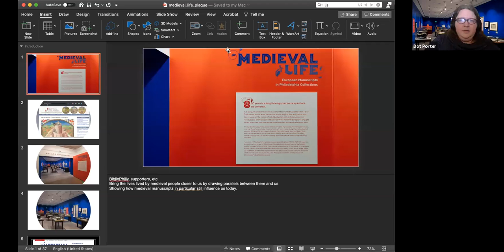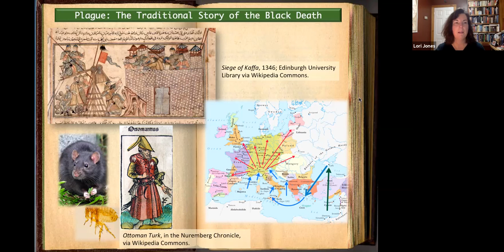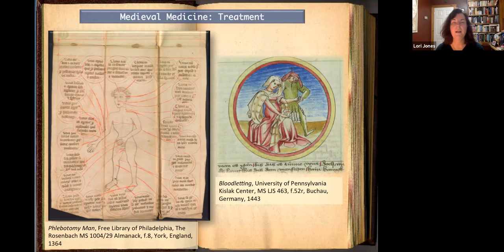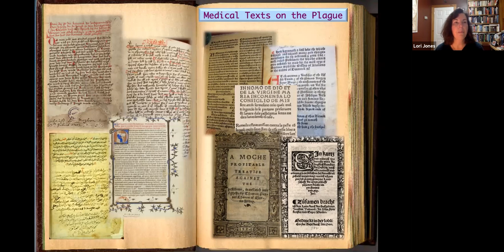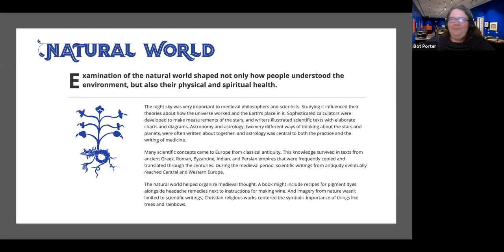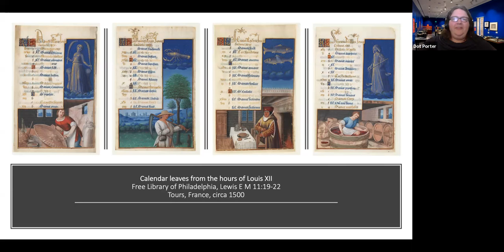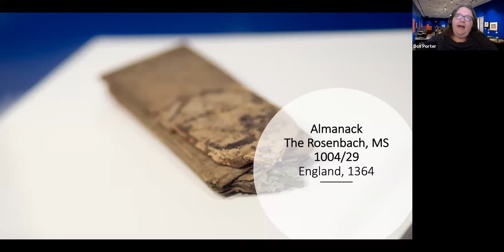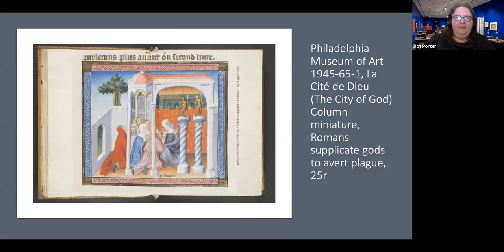Medieval Life Spotlight: Pandemics Then and Now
What can the past tell us about how societies managed health and wellness during a pandemic?

Join Lori Jones of the University of Ottawa as we learn more about the European plagues of the Middle Ages and see the manuscripts that inform our understanding. This presentation will explore the range of medical ideas and everything from the scapegoating to the quarantining adopted in the medieval period, and discuss ways in which certain strategies from this era are being re-imagined for contemporary uses. Curator Dot Porter will finish the program with a show and tell of relevant manuscripts from Philadelphia collections. This program is inspired by the Free Library of Philadelphia's Medieval Life exhibit, highlights available

This program was recorded live on November 24, 2020.